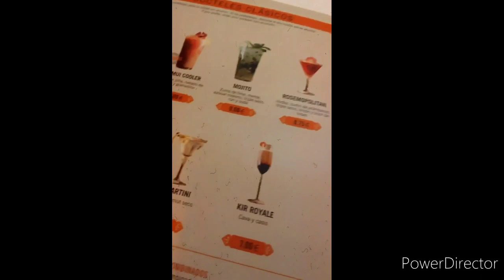Luan Santana e sua namorada jade em Barcelona